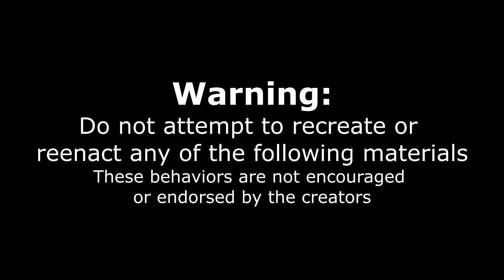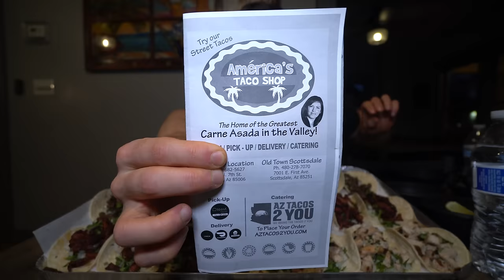ONLY 15 MINUTES TO BEAT THIS TACO CHALLENGE & EAT FOR FREE! Joel Hansen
HUGE TACO EATING CHALLENGE! Giant Mexican street taco challenge! Today we take on a huge taco challenge, consisting of carne Asada tacos, Al Pastor tacos, and chicken tacos! With only 15 minutes to eat the whole sheet tray of Mexican tacos, this aesthetic Mexican food challenge is going to be a speed food challenge! today we are at America’s taco shop in Phoenix, Arizona, taking on their Plato de tacos challenge!  we had only 15 minutes to eat the 24 tacos in order to get the meal for free, otherwise we will be paying for the $50-$70 tray of tacos. Is this one of the hardest, food challenges? Or one of the biggest food challenges? Tune in and find out in this Mukbang challenge video as Joel Hansen food challenge YouTuber attempts this insane Mexican food challenge!

SEND ME STUFF :
Joel Hansen
RPO DUNDURN
HAMILTON ON L8P 0B5
CANADA

ONLY 15 MINUTES TO EAT THIS INSANE TACO CHALLENGE

INSANE MEXICAN STREET TACO CHALLENGE WITH ONLY A 15 MINUTE TIME LIMIT